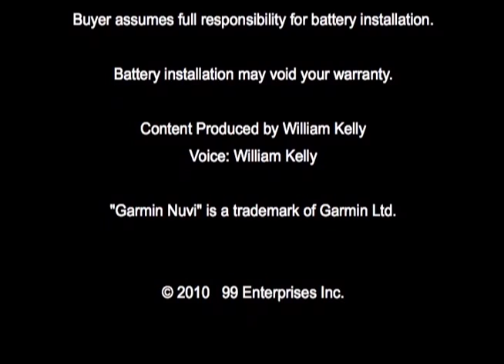Garmin Nuvi 650 Battery Replacement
Complete Battery Replacement Kit from NewPower99.com is available This video provides a step by step demonstration of the procedure for replacing the battery in your Samsung ATIV XE500T1C Tablet.  The Installation kit contains a new high capacity battery, battery installation video, and necessary tools for battery replacement.  Includes one year money back guarantee!